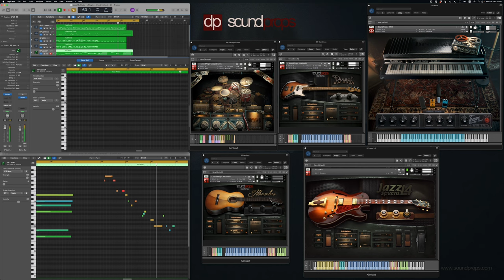Usual Solitude - L4